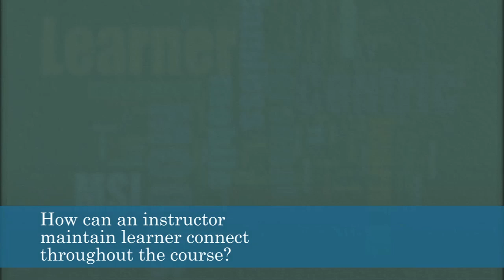#37 Maintaining Learner Connect | Designing Learner-Centric MOOCs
This video focuses on the importance of maintaining learner connection in MOOCs to reduce dropout rates. It discusses the challenges posed by the scale, diversity, and isolation often faced by online learners. To foster learner engagement, instructors are encouraged to incorporate interactive elements like reflection spots in Learning Dialogues (LeDs) and provide personalized feedback in Learning by Doing (LbDs). The video also highlights the role of orchestration, where instructors use data from the learning platform to guide learners on their individual learning paths and ensure continuous engagement throughout the course.